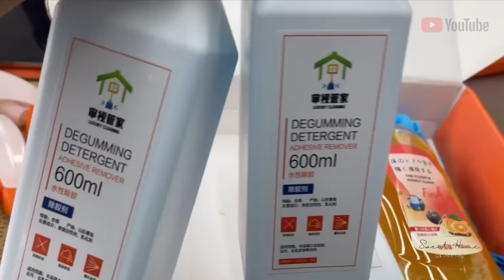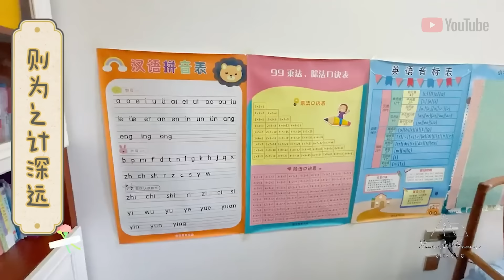✨EXTREME CLEANING MARATHON | DECLUTTER, CLEAN & PACK | 2024 CLEANING MOTIVATION | CLEAN WITH ME💪